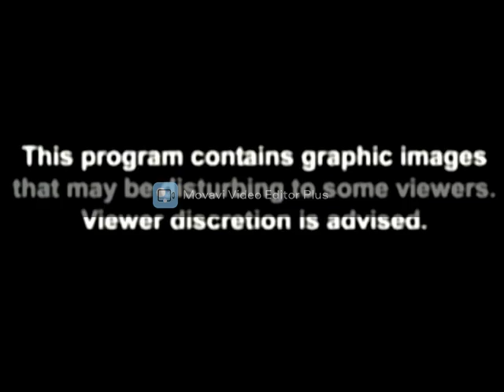The Argument (Deleted Version) (Sea Princesses Lost Episode)